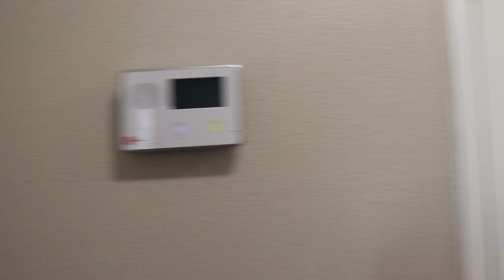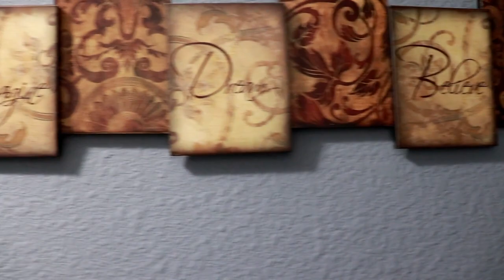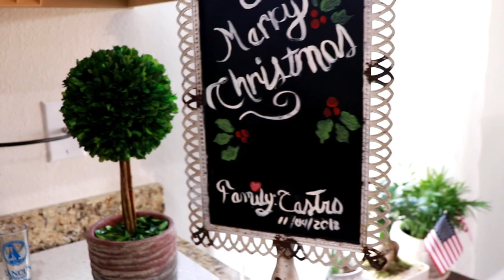HOUSE TOUR NAVIDEÑO DECORACION NAVIDEÑA